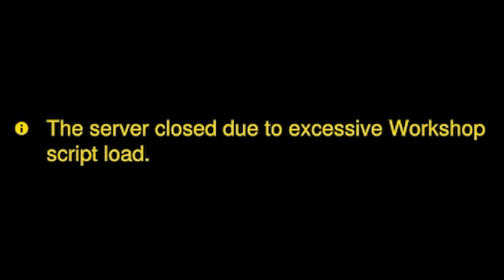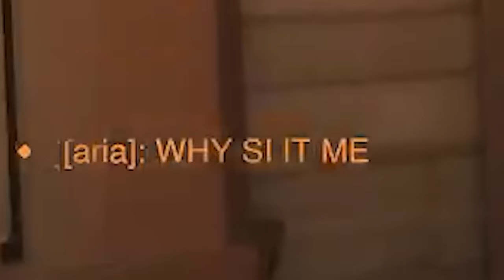I Tried The 11 Kids 1 Dad Custom Gamemode In Overwatch 2